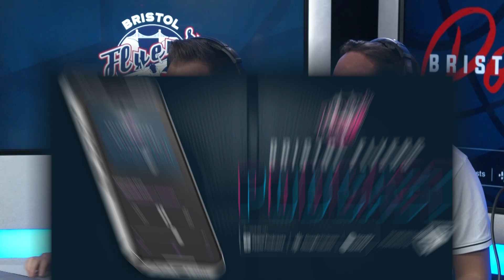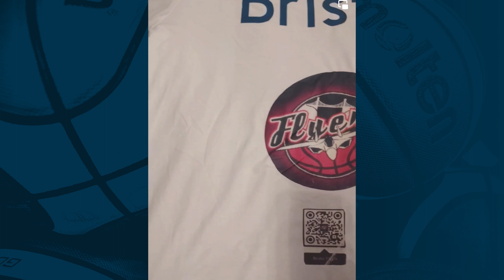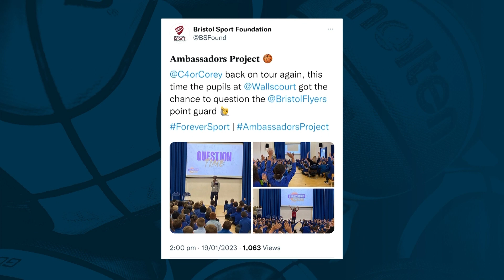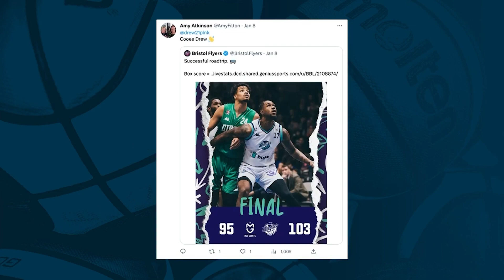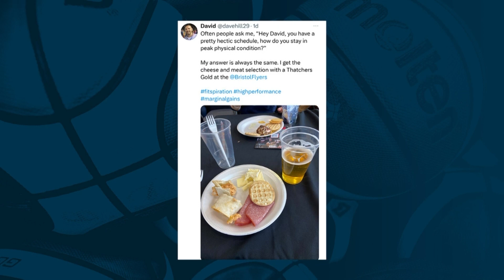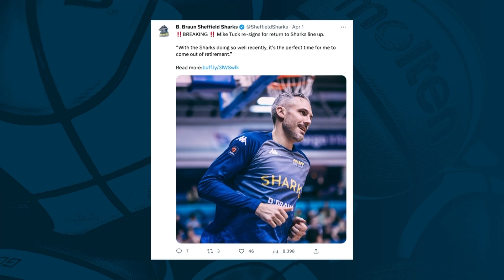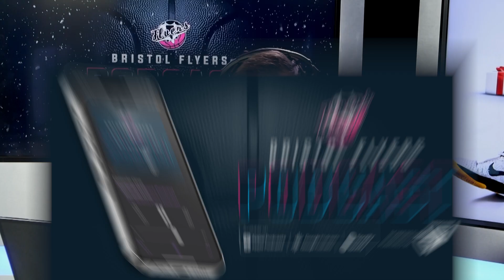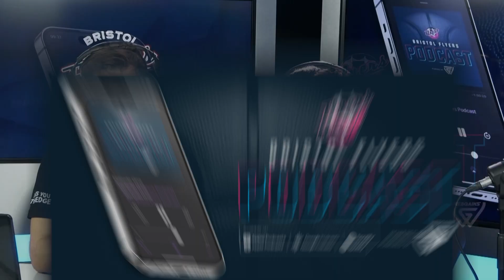The Christmas Special - Best of 2023 | The Bristol Flyers Podcast #61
Our Christmas special is here, as we look back on some of the best podcast moments from 2023.

- Producer Dan puts the Flyers fans through some Christmas trivia

- A look back on the best podcast moments from the back end of the 2022/23 season

- All the best bits from the start of the 2023/24 season

The Bristol Flyers Podcast brings supporters a unique perspective from behind the scenes, and is available to listen on all major podcast providers, including Spotify and Apple Podcasts.

The Flyers Podcast is proudly sponsored by Webgains - if any of our listeners want to learn more about affiliate marketing and add it into their marketing strategy - head to find out more.